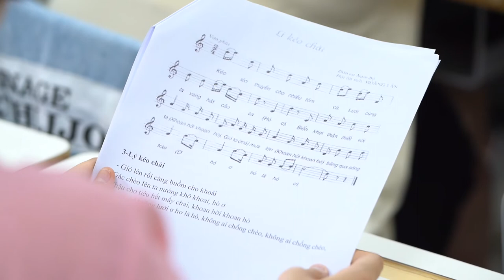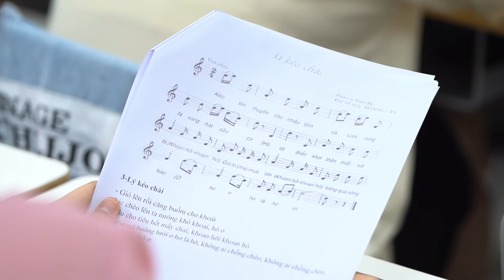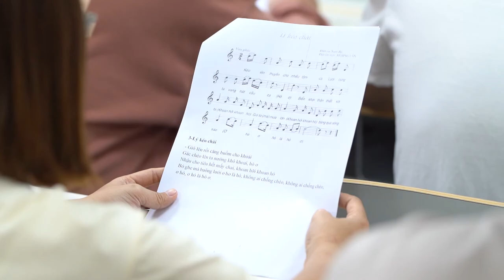bai 3 tiet 2 Keo Chai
Bai 3_Ly Keo Chai Song ,
Vietnam Folk Song For Music Education
and Tranning in Thailand 2020